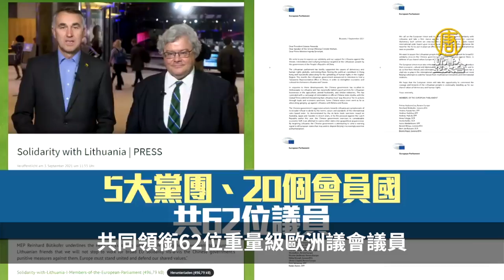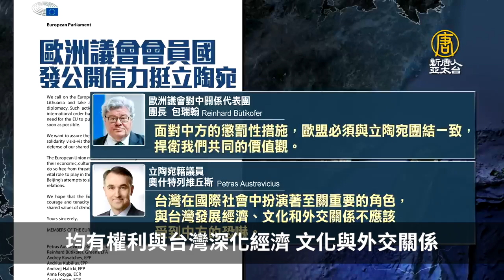(字幕) 近日，62名歐洲議會議員聯名致函力挺立陶宛與台灣發展關係。中華民國外交部指出，此舉顯示中共針對單一歐洲國家的霸凌行徑已逾越歐盟價值底線。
62名歐洲議會議員聯名 力挺立陶宛與台灣發展關係 中華民國外交部#香港大紀元